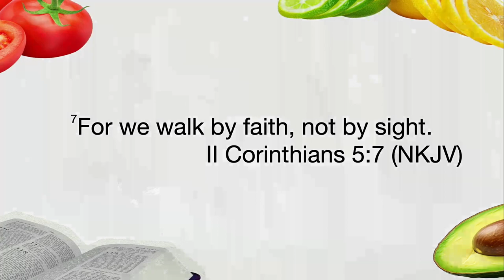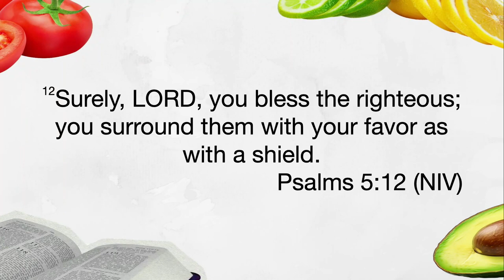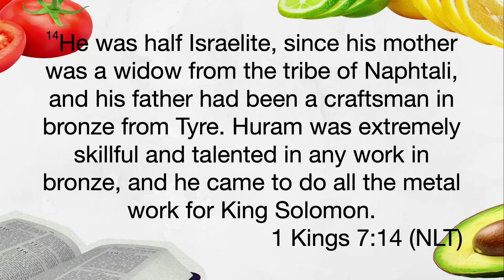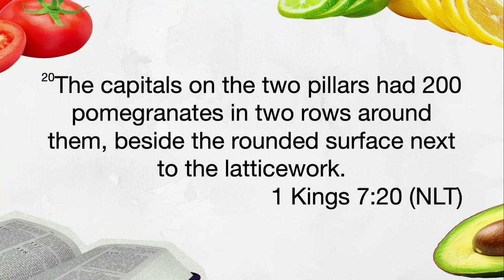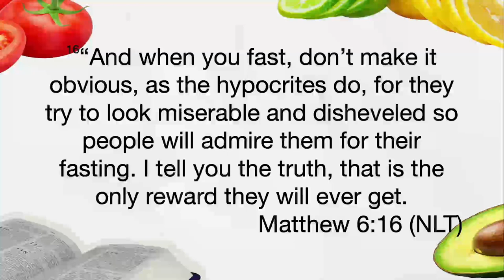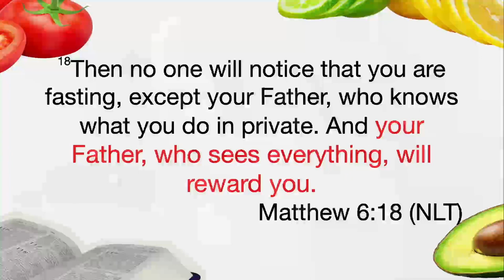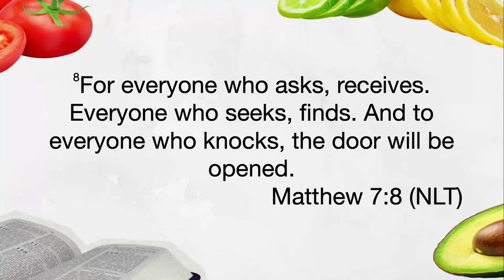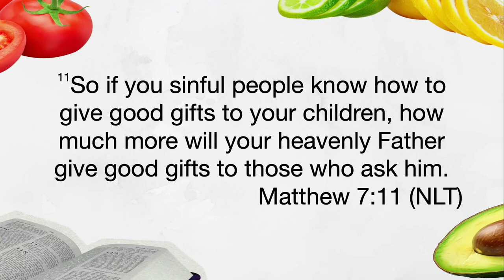God Sees What No One Else Sees // The Hunger Series (Part 3) Brad and Misti Helton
You know you're growing in your faith when you no longer try to prove to others how spiritual you are publicly, rather you long to please God with your behind-the-scenes sacrifices (privately).